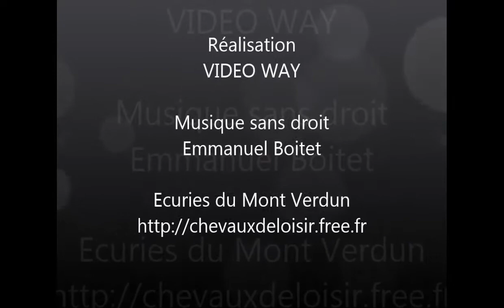Gether d'Erah MVZ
Gether d'Erah, hongre Tf né en 2016, travaille en carrière et en extérieur; en liberté, à pied et monté.